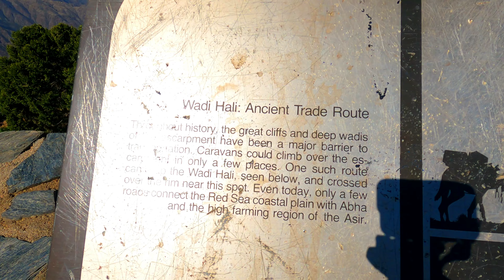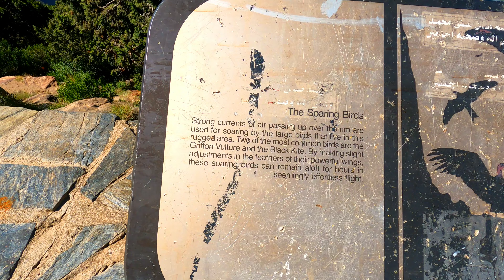ABHA TO AL SOUDA ROADTRIP |🇵🇭 Koi Hani Vlog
Al Souda is a mountainous area in Saudi Arabia's Asir region. The area is notable for its thick juniper tree covered mountains at 3,015 metres (9,893 ft) above sea level. Jabal Sawda is a summit located in Saudi Arabia, with  a 3,133 metres (10,279 ft) above the sea level and the highest point in Saudi Arabia.